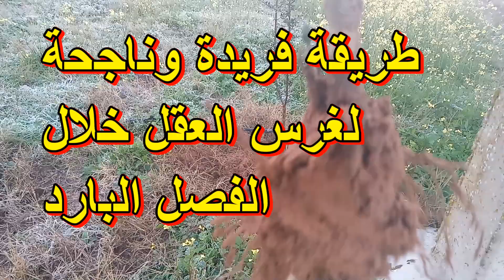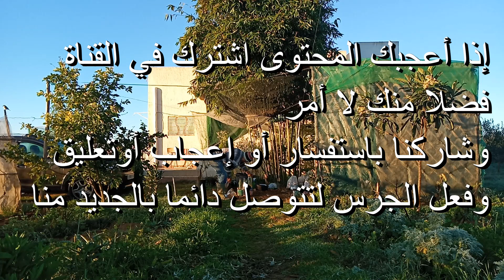طريقة فريدة حصرية وناجحة لأخد عقل جديدة وزرعها دون عناء .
طريقة أخذ العقل من الأشجار المثمرة وغيرها هي جد مختلفة ، باختلاف الفصول ، إلا هذه الطريقة الحصرية والفريدة والناجعة لأخد العقل خلال الفصل البارد ، هي تكاد تكون ناجحة مائة في المأئة ، لماذا؟
لكنأنك تنقل شتلة من أصيص الى أصيص آخر ، أو كأنك تنقل شجرةمن مكان الى مكان آخر،  من مكان ضيق وغيرصالح للنمو الى مكان آخر أكثر رحابة وأكثر إهتمام ، لذلك فنسبة نجاح العقل بهذه الطريقة مضمونة .
 على هذه عكس ذلك هذه الطريقة إذا قمت بإنجازها في فصول أخرى مثلا في فصل الصيف فنسبة نجاحها ضئيلة .